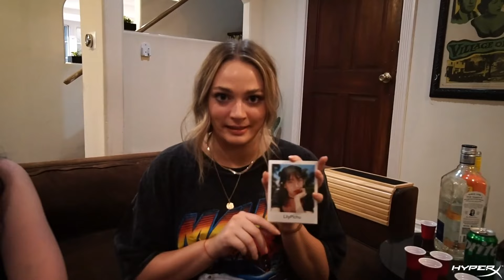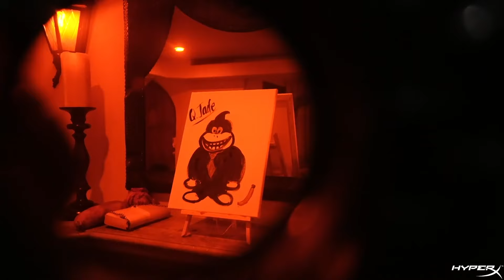minx ruining girls trip for 10 minutes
damnit

expand me btw :-)